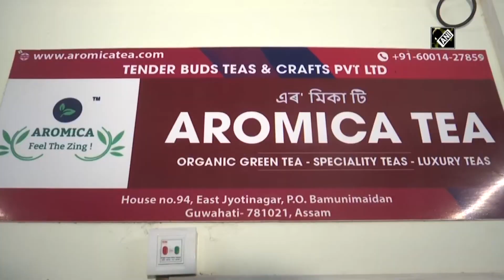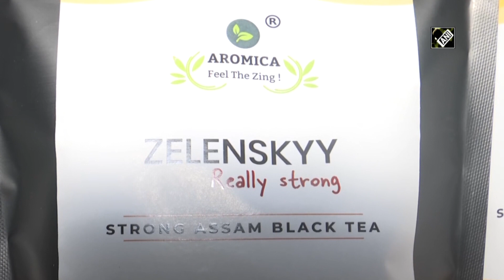Assam based company launches tea named after Ukrainian President Zelenskyy I Assam News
Guwahati (Assam), Mar 18 (ANI): To honour Ukraine President Volodymyr Zelenskyy for his valour and courage in the face of the Russian invasion, An Assam-based tea company Aromica Tea has launched a CTC tea named after Zelenskyy. Ranjit Barua, the Owner of Aromica Tea, told ANI, “The fundamental aim is to honour the president's valour and courage in rejecting the US offer to escape the war-torn country. Zelenskyy stated that he doesn't require a free ride, but rather ammunition. This reveals his character.”(AS)